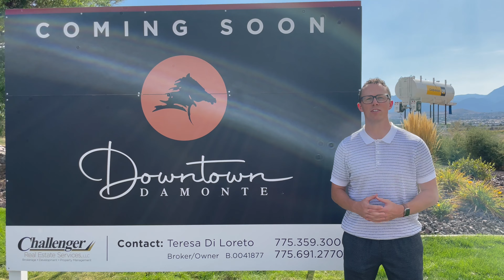What's Next Washoe County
RSVP Now!
September 15, 2022 at 10am